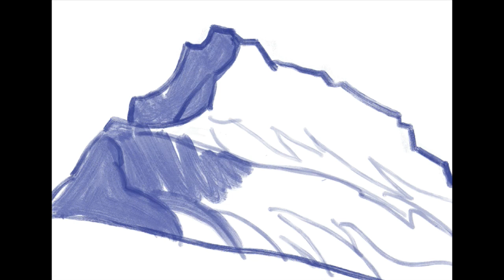Sixt - dessin numérique 4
J'ai emporté une tablette numérique avec moi dans mes randonnées de montagne à Sixt durant l'été 2022. Voici le processus de réalisation de mes premiers dessins numériques comme si vous regardiez par dessus mon épaule !
I took a digital tablet with me on my mountain hikes in Sixt in the summer of 2022. Here is the process of making my first digital drawings as if you were looking over my shoulder !